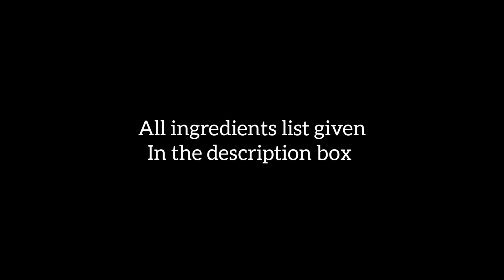பாலக்-உருளை மசாலா | Spinach-Potato Masala | Reehana Recipes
Spinach-Potato Masala

Ingredients :

Oil : 3 tsp
Onion : 2
Green chillies : 3
Ginger, Garlic paste : 2 tbsp
Garam masala : 1 tsp
Salt : 1 tsp
Tomato : 3
Chilli powder : 1 1/2 tsp
Turmeric powder : 1/4 tsp
Potato : 2
Water : 1 cup
Chopped Spinacea Oleracea : 1 bundle

@rєєhαnα rєcípєѕ